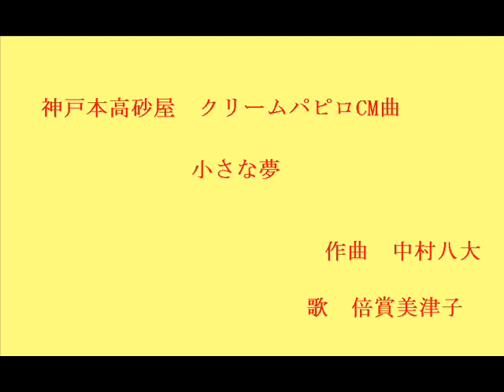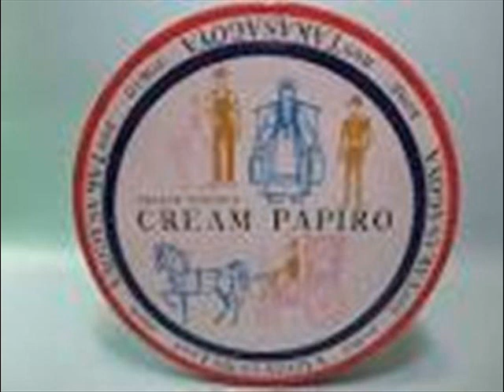クリームパピロの歌 【小さな夢】 倍賞美津子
中村八大作曲、倍賞美津子の歌で昭和４０年代前半に録音されたんではないかと思われる神戸本高砂屋のお菓子、クリームパピロの歌、「小さな夢」です。